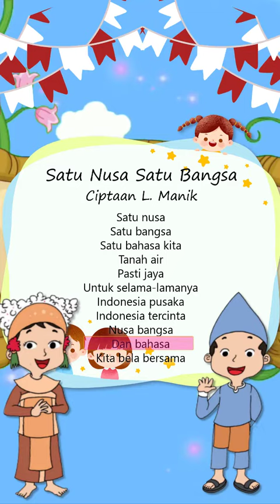Satu Nusa Satu Bangsa - Indonesia Pusaka | Lagu Nasional | Tema 7 Kelas 4 SD | Vocal Shema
Halo teman-teman!

Ini adalah versi short dari lagu nasional (beserta lirik) yang berjudul Satu Nusa Satu Bangsa. Penciptanya adalah L Manik. Lagu ini ada di buku tematik 7 kelas 4 SD.